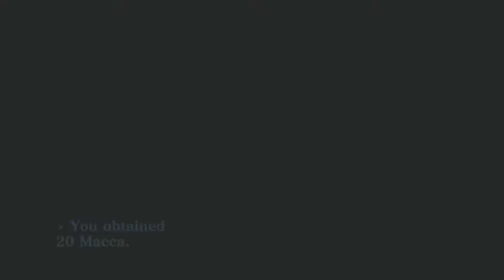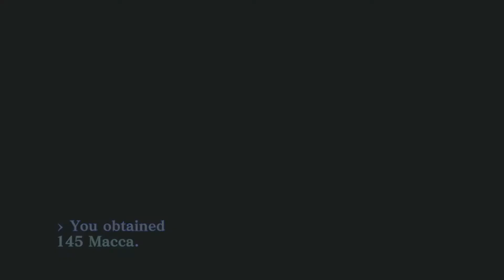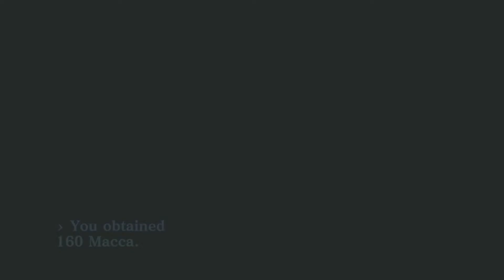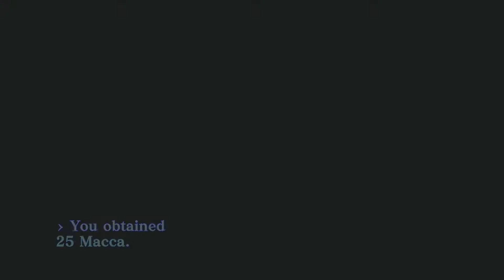#53 Wild Goose Chase | Shin Megami Tensei III Nocturne HD Remaster | Playstation 5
SHin Megami Tensei III HD Remaster (Nintendo Switch/PS4)

This will be my first mainline SMT game I've played! Join me as we follow the story of New Tokyo after the world ending cataclysm known only as The Conception. We are the Demi-Fiend, a once-human turned demon exploring this dark new world while recruiting other demons to our side.